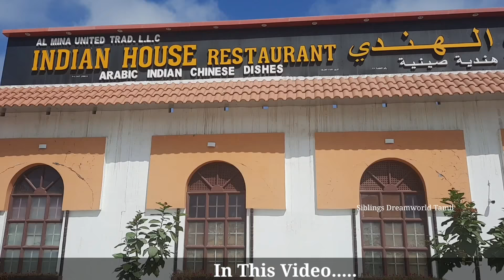வெள்ளிக்கிழமை என்னவெல்லாம் செய்தோம் / Day In My Life/Crab Masala/Oman Tamil Vlog/Shopping Vlog Tamil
👇 INSTAGRAM ID 💜👇
Siblings Dreamworld Tamil
💙👇FACEBOOK ID👇💙
Amutha Dhana